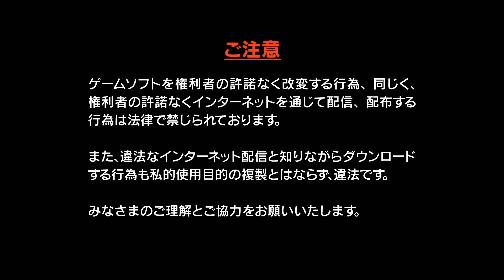#14 Hyrule Warriors DE - Adventure Mode 1-6! - Nintendo Switch ゼルダ無双 ハイラルオールスターズ DX